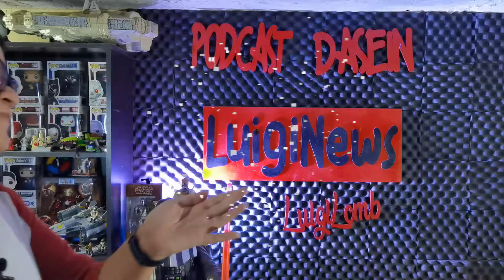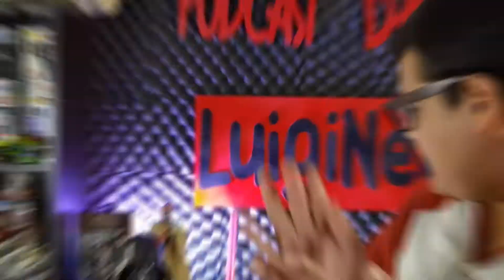Satélites árabes y el joker de jared Leto puede mejorar? -- LuigiNews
Bienvenidos sean todos ustedes hermanos y hermanas espero que se encuentren de lo mejor el día de hoy, hoy les traemos un nuevo video de LuigiNews trayendoles su información diaria para que no te digan y no te cuenten. Recuerda que te mando un fuerte abrazo desde donde estés viendo este video y te quiero mucho, chaooo 🤍🤍🤍

Use code on fortnite: SantyGameplaysYT 🕹️